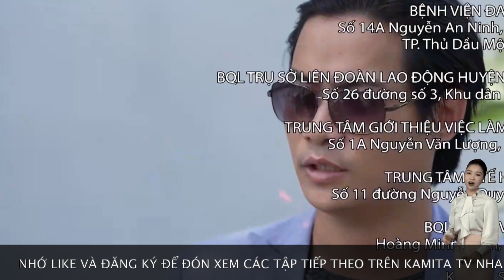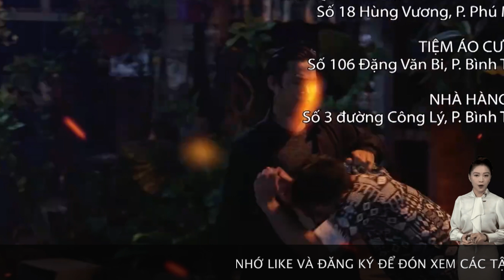KẾ HOẠCH HOÀN HẢO - TẬP 39 : DIỄM QUỲNH LIỀU MẠNG CỨU SỐNG ĐĂNG LÌ | Kamita TV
Kịch tính, hấp dẫn với sự tung hứng ăn ý của những gương mặt quen thuộc: Trung Dũng, Thanh Bình, Thanh Duy, Hạ Anh, Tuyết Thu, Huỳnh Trường Thịnh… Kính mời quý khán giả đón xem!